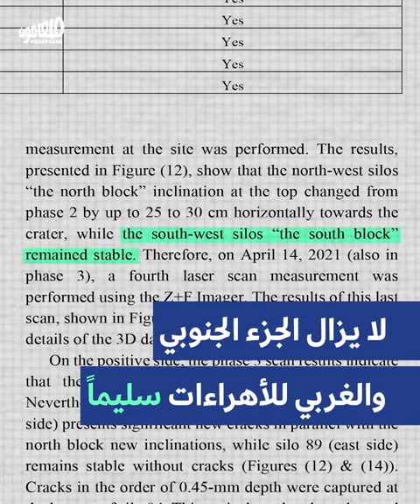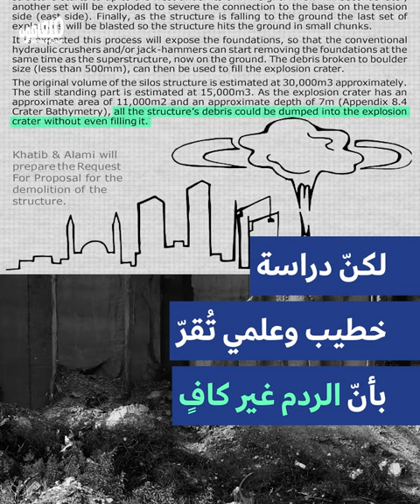Demolishing the silos: Erasing the traces of the crime | تدمير الأهراءات: محو آثار الجريمة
تعبث السلطة بمسرح الجريمة وتنقضّ على ما تبقّى من أهراءات القمح في مرفأ بيروت، بعدما انقضّت على المدينة ودمّرتها. وقد بشّر وزير الاقتصاد أمين سلام، الأربعاء، بنيّة الحكومة إطلاق مُناقصات الهدم، على أن يكون توقيع سلام هو التوقيع الأوّل على وثيقة إعدام ذاكرة المكان.
The authorities are tampering with the crime scene, and targeting what remains of the grain silos in the port of Beirut, after they destroyed the city. Economy Minister Amin Salam announced on Wednesday the government's intention to hold a tender for demolishing the silos. His will be the first signature on the death decree of the city's memory.